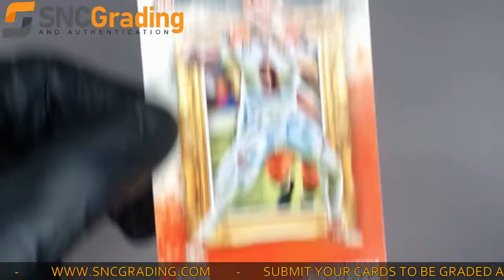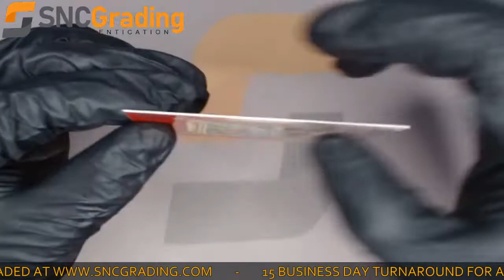SNC Grading: 2020 Panini Chronicles Gridiron Kings Joe Burrow GK-1 Rookie Card Review(1625608891504)